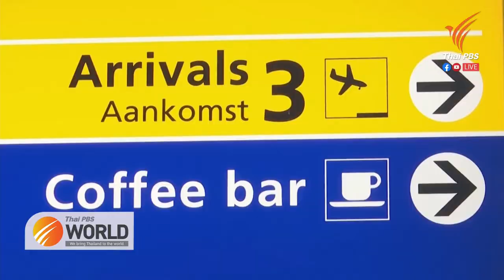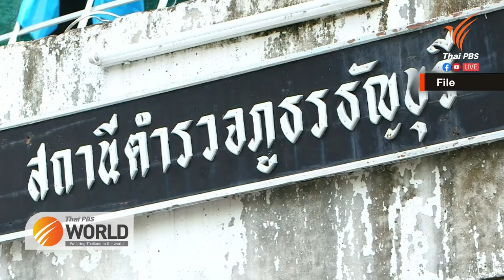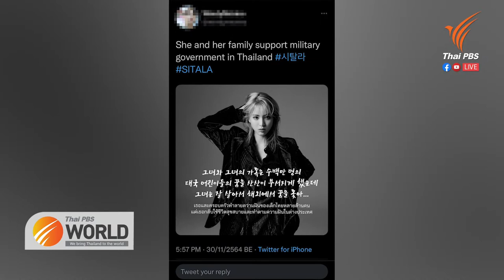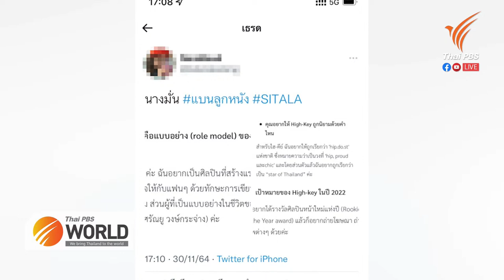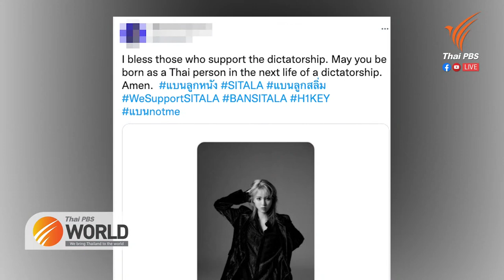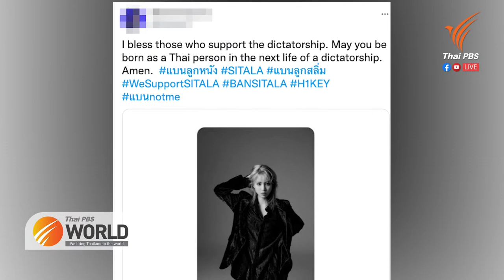[Live] Thai PBS World Tonight 1st December 2021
- TAT governor says foreign arrivals not yet slowing, despite Omicron variant
- Omicron may become dominant variant with its high transmissibility, says Dr. Yong Poovorawan
- Cabinet approves one-year visa for people seeking medical treatment in Thailand
- Former PDRC leader Suthep Thaugsuban bailed after being charged with corruption
- Thailand’s cancel culture takes on Thai singer in new K-Pop band